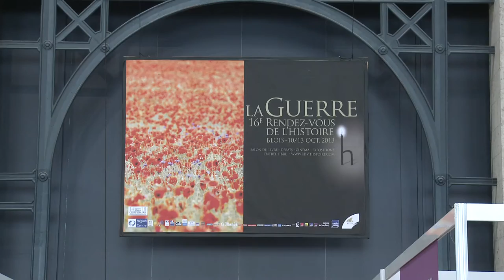Pierre Souyri - Histoire du Japon médiéval, le monde à l'envers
A l'occasion des Rendez-vous de l'Histoire de Blois, Pierre Souyri vous présente son ouvrage "Histoire du Japon médiéval, le monde à l'envers" aux éditions Perrin.